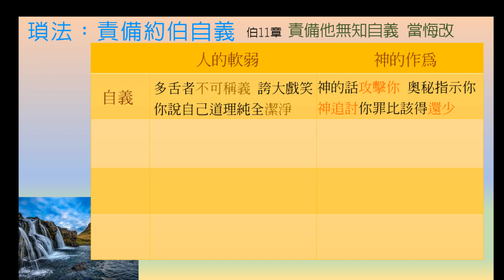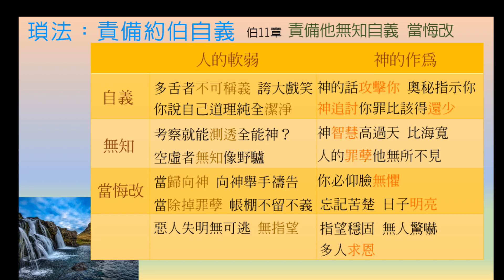約伯記-第11章-瑣法：責備約伯無知自義【聖經之鑰】Job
[聖經之鑰] 約伯記 -第11章 瑣法：責備約伯無知自義